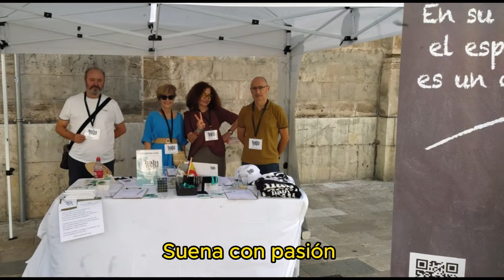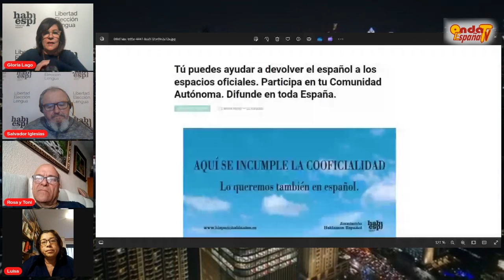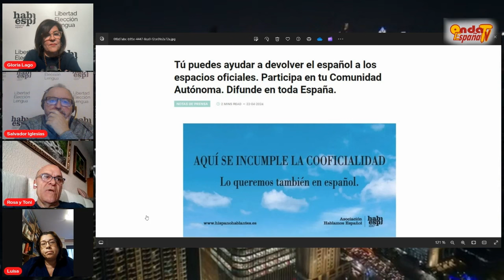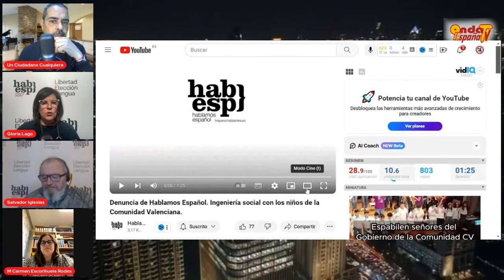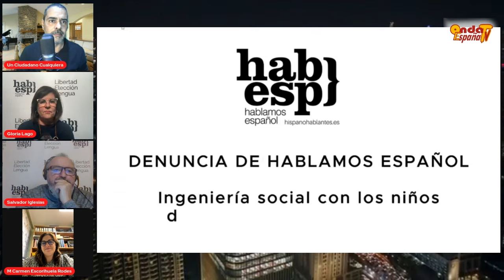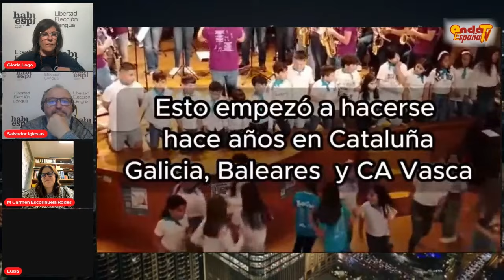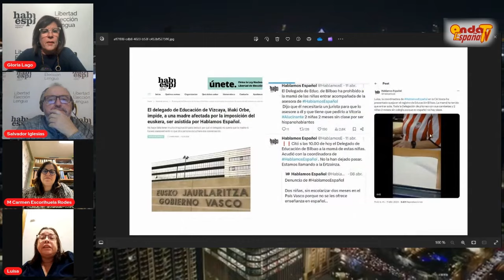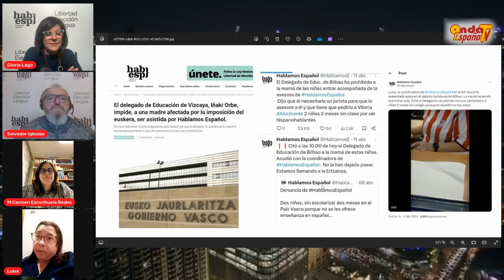Hablando Español y tan frescos. Abril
Si quieres ayudarnos a acabar con la imposición lingüística y el adoctrinamiento nacionalista entra aquí. 👇🏻👇🏻